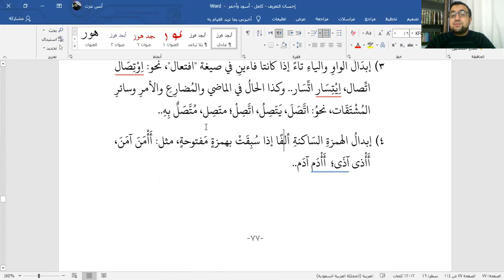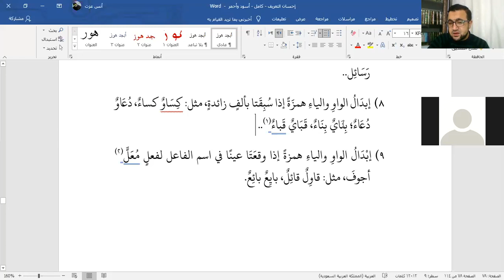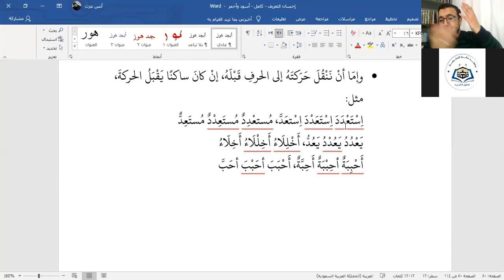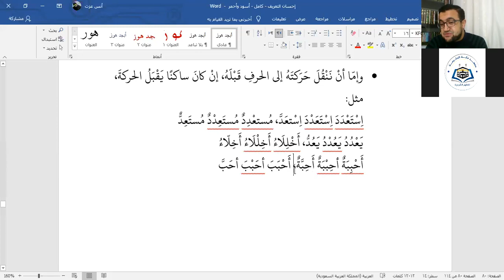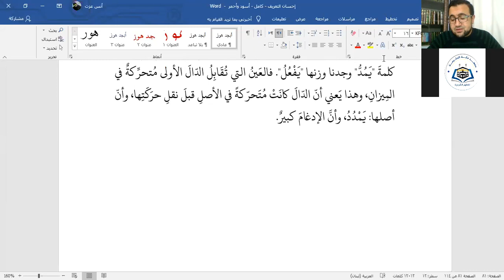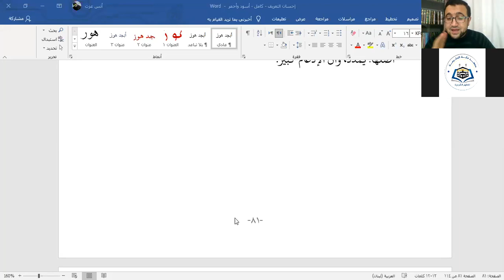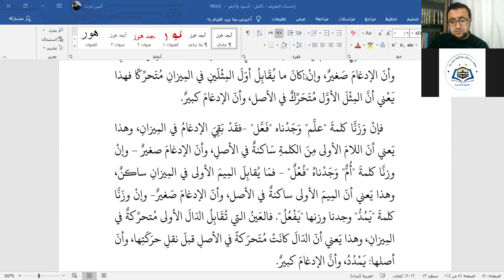المجلس السابع عشر في شرح كتاب إحسان التعريف بعلم التصريف: الإبدال - الإدغام وبيان نوعيه